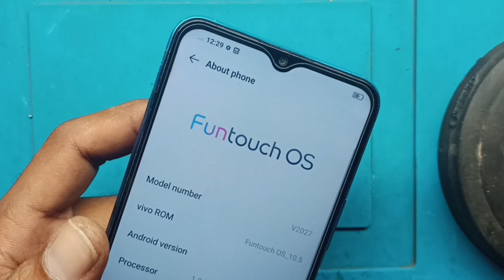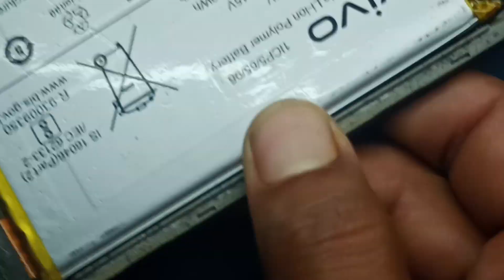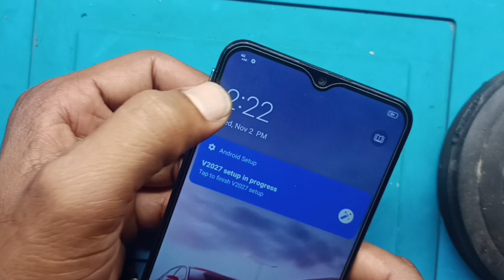Vivo Y20 Network Problem solution